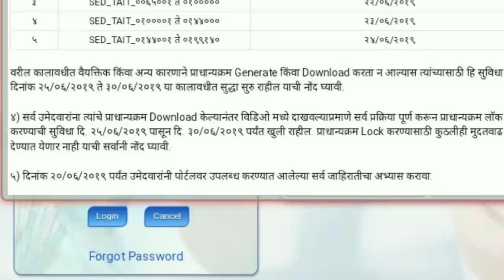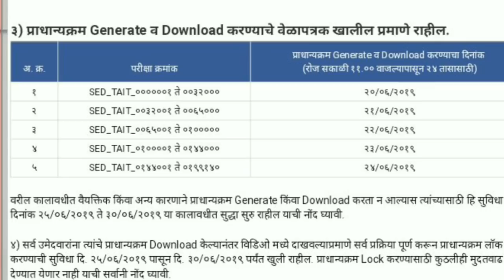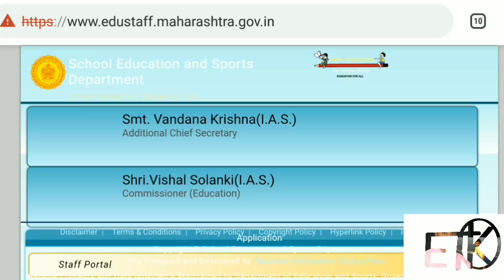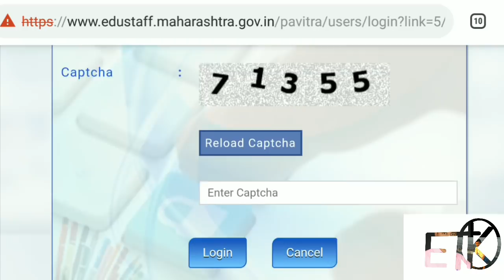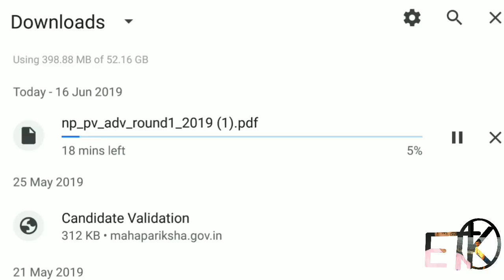चला पसंतिक्रमाची तयारी करूया जाहिराती कश्या डाउनलोड करायच्या?16 June 2019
जाहिराती डाउनलोड करण्यासाठी लिंक वर क्लिक करा

खाजगी संस्था माध्यमिक यादी